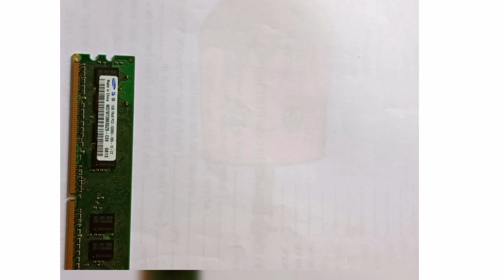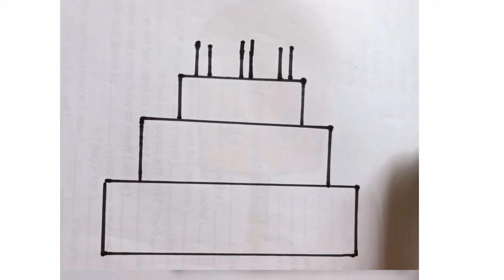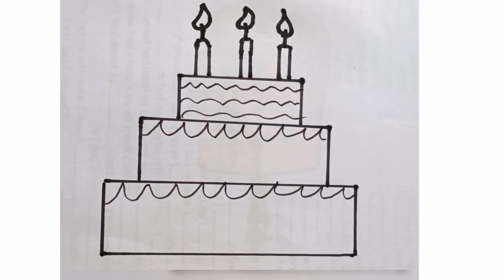how to draw a birthday cake - simple and easy way to draw